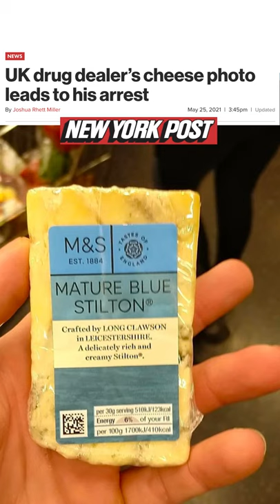Drug dealer jailed after sharing a photo of cheese that included his fingerprints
You’re not as anonymous as you think.

UK Police recently joined the encrypted messaging app Encro chat after discovering that people were using it to sell illegal drugs.

When the drug dealers posted in the app it was public in the app but you still needed to join it to see the post and every user had a screen name, so the police needed a way to identify people.
One person called Toffeeforce on the app was selling a lot of cocaine and heroin but they were struggling to work out his identity.

But it turned out this guy was a massive fan of cheese. But not just any cheese. M&S cheese.

He found a specialist cheese in M&S. He was so proud of this cheese he posted a photo of his hand holding to the app.

Police looked at this photo and identified his fingerprints, cross-referenced that against their database and arrested him.

The detective said "his love of Stilton cheese" ultimately led to his downfall.But the judge said he’d be let out after a few years on good brie-haviour.

This method of finding someone from a photograph to aid police investigations is nothing new. They've been doing it for years but it is interesting how far it has come in such a short space of time. This drug dealer was jailed after sharing a photo of cheese that included his fingerprints.

( THIS IS A COMEDY VIDEO, NOTHING ABOUT IT IS MEANT TO BE TAKEN SERIOUSLY)